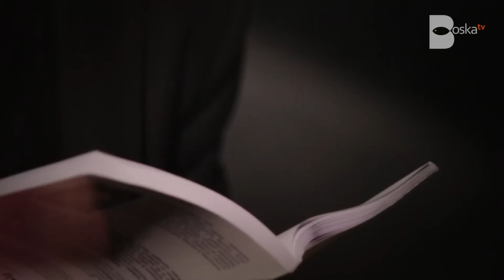Operacja "Chusta" - Rozdział VII, frag. 32